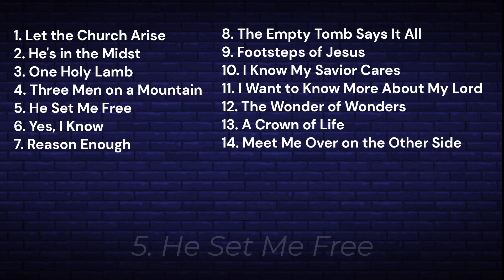"One Holy Lamb" New Album Release Promo Video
We are excited to announce the release of our newest album, "One Holy Lamb"! Here is a compilation of excerpts from a few of the songs.
If you would like to buy a CD or download, head over to our